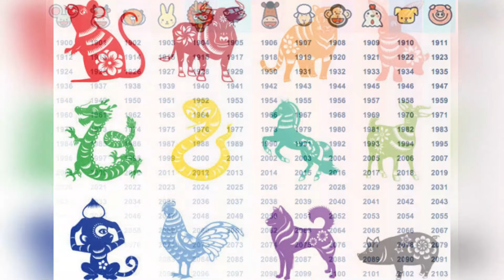Сичкон йилида тугулганмисиз демак бу сиз учун!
Ассалому алайкум. Кизикарли фактлар олами каналимизга хуш келибсиз. Ушбу каналда сизлар учун қизиқарли бўлган турли мавзуга оид маълумот ва фактлар бериб борамиз. Каналимизга обуна бўлинг, биз билан зерикмайсиз.
Мучал ҳисобига киритилган ҳайвонлар хосиятли ва муқаддас саналган. Ўз навбатида, йилларнинг баъзилари қут-баракали, баъзилари аксинча таърифланган. Бугун биз сизлар билан сичқон йили хакида гаплашамиз.
Сичкон мучали Шарк таквимида биринчи булиб келади. Бу мучал белгиси остида тугилган инсонларни куйидагича тавсифлаш мумкин.